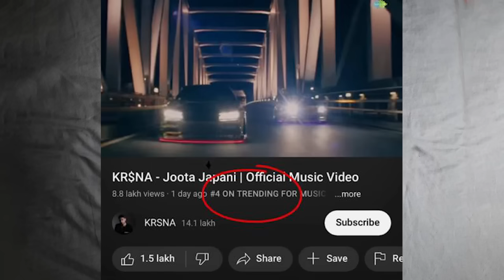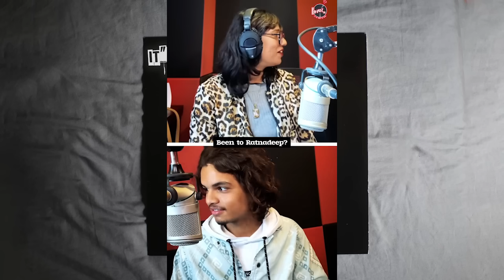KAYDEN on his KR$NA & EMIWAY CONTROVERSY | KR$NA TRACK TREDING & RAGA REACT | PARADOX JAADUGAR 2